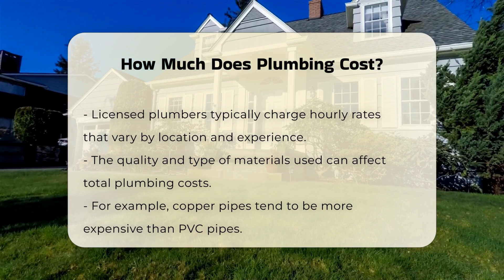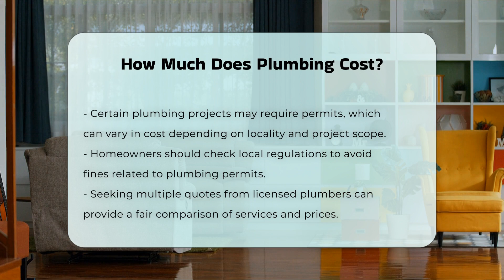How Much Does Plumbing Cost? - CountyOffice.org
How Much Does Plumbing Cost? When it comes to plumbing, understanding the costs involved is essential for homeowners. In this informative video, we will delve into the various factors that influence plumbing expenses. From the type of service required—be it repairs, installations, or maintenance—to the impact of labor costs, we will cover everything you need to know. We will discuss how geographic location and the experience level of plumbers can affect hourly rates and why it’s crucial to consider the quality and type of materials used, such as copper versus PVC pipes.

Additionally, we will explore emergency plumbing services, which often come with higher fees, especially for after-hours or weekend calls. The complexity of plumbing problems and the size of the property also play significant roles in determining overall costs. We will highlight the importance of obtaining necessary permits and how local regulations can influence your budget. To ensure you get the best value, we'll share tips on how to seek multiple quotes from licensed plumbers for fair price comparisons.

Join us as we guide you through the ins and outs of plumbing costs, providing you with the knowledge needed for informed decision-making.